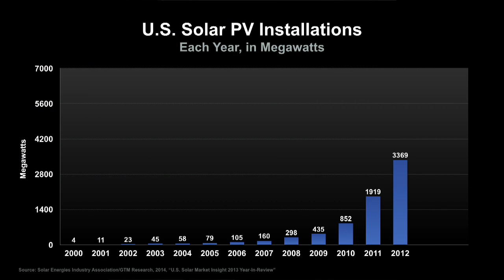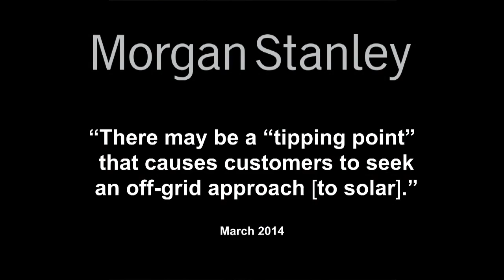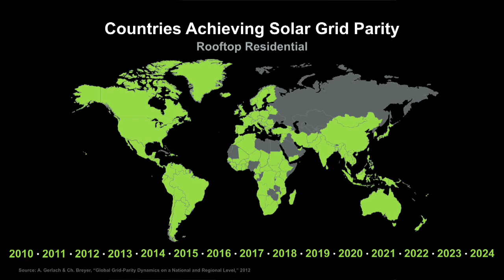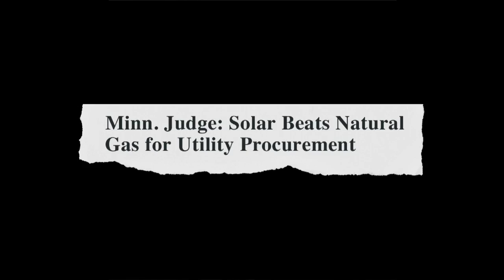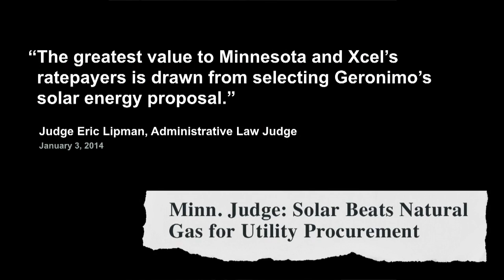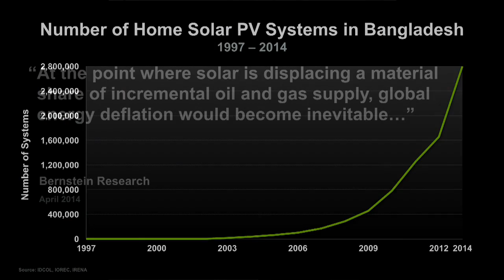Al Gore Presents Reason for Hope #2: ROOFTOP SOLAR IS COMPETITIVE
In hour 2 of 24 Hours of Reality, Al Gore introduces Reason for Hope #2: ROOFTOP SOLAR IS COMPETITIVE and explains how the price barrier to solar energy is crumbling - in almost 80 countries it now costs the same or less than existing utilities.